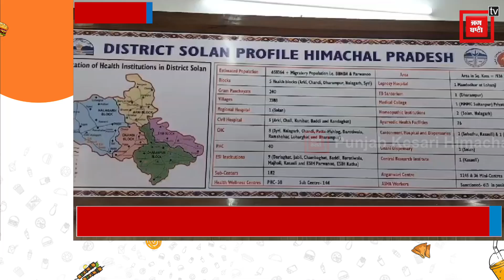सोलन : आयुष्मान भव योजना को प्रभावी ढंग से चलाने के लिए रणनीति तैयार, जानकारी दे रहे CMO